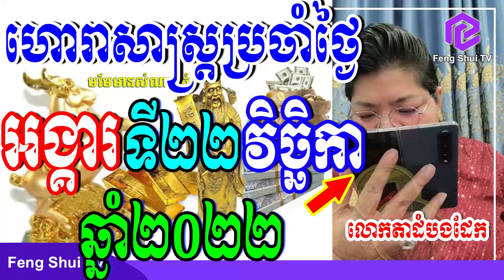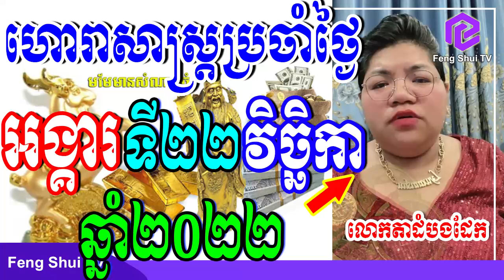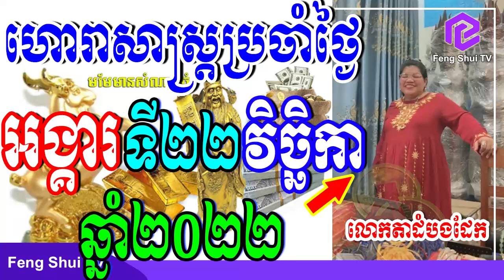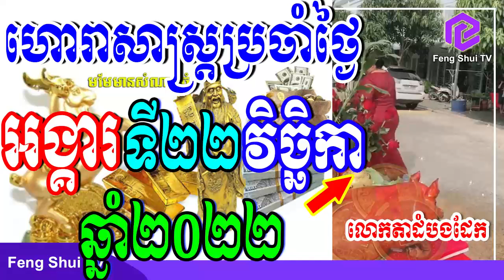លោកតាដំបងដែក, ហោរាសាស្រ្តប្រចាំថ្ងៃអង្គារ ទី21 ខែវិច្ឆិកា ២០២២ កូនចៅឆ្នាំទាំង១២សូមស្តាប់